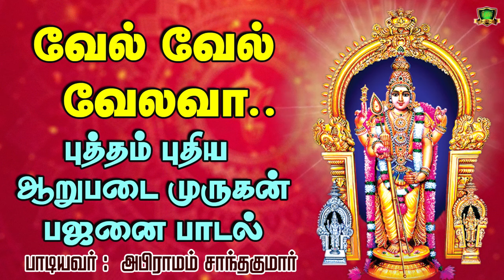வேல் வேல் வேல் வேலவா வடிவேலவா முருகன் தெம்மாங்கு பஜனை பாடல்-Vel Vel Velava Murugan Themmangu Songs